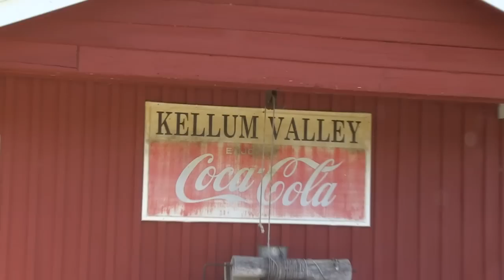Staci and Ryan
Staci and Ryan Wedding Highlights
Kellum Vally Farm
Cleveland, Georgia